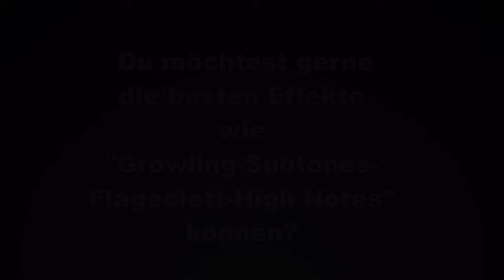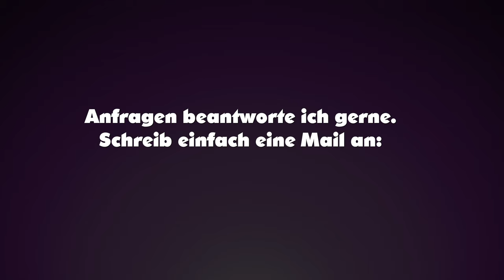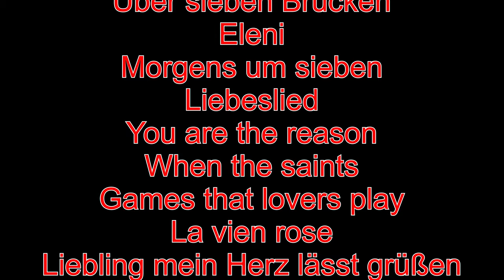"Fly, away" 1. Schritt zur Improvisation Alto Sax Solo + Backingtrack Noten Sheets Sax Coach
Backingtrack/Playalong für Alt/Tenor Sax erhältlich

Schritt1 gehört zur Reihe 1-9   *Improvisieren lernen* Schritt für Schritt !
Hier die komplette Playliste zu dieser Reihe !

Empfehlungen:
nfänger:
x Tenor Saxophon für Anfänger (Mindestkategorie)